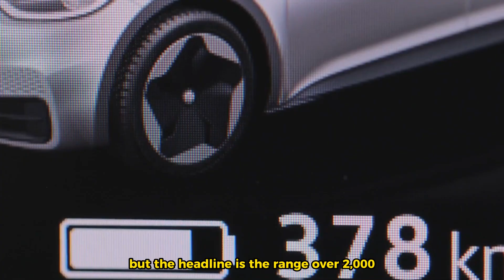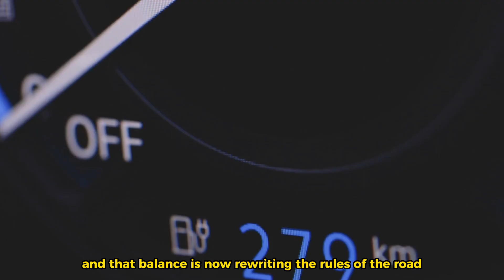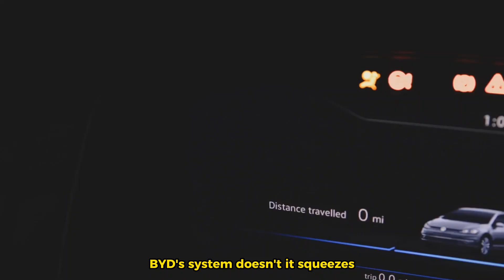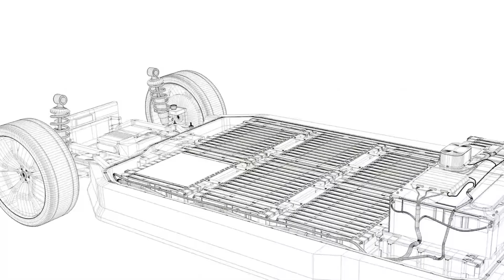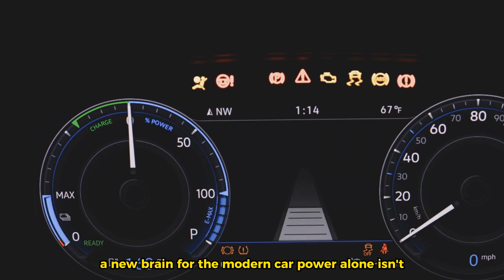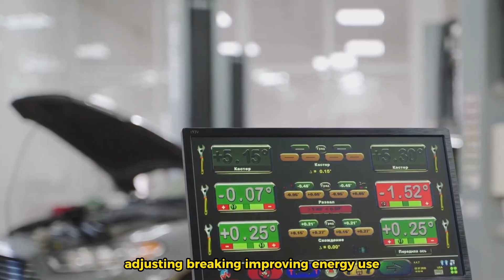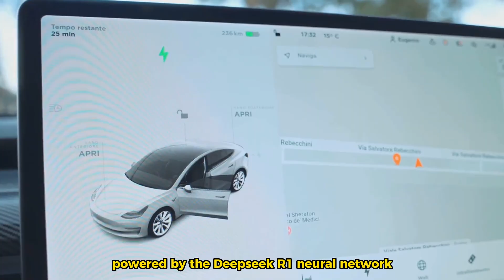BYD CEO Announces New All solid state batteries with 10 Minutes Charging